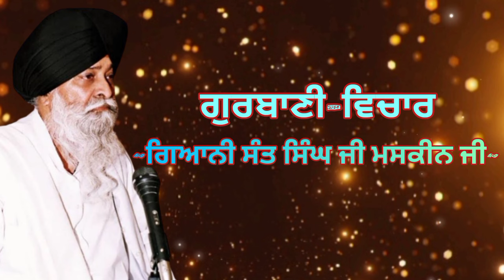ਮਾਂ ਦੀ ਕਦਰ ਕਰਿਆ ਕਰੋ ਮਾਂ ਹੀ ਰੱਬ ਦਾ ਰੂਪ ਹੈ|| Giani Sant Singh ji Maskeen ji || Gurbani Vichar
katha 2023,
 katha 2024, short clips,
 satnam waheguru,
 katha japji sahib,
 katha guru ramdas ji,

Manjass K.P

Waheguru ji🙏🙏🙏🙏🙏🙏🙏